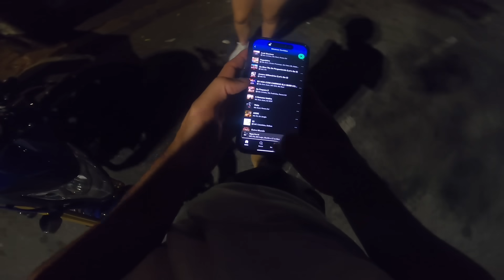ARRASTEI A NOVINHA DE HORNET SÓ O CANO 😈